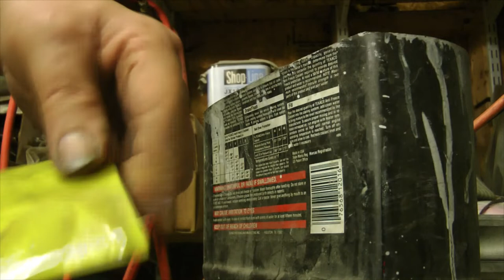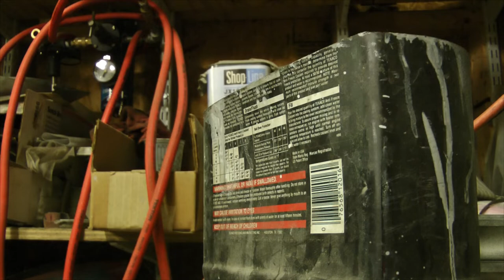66 F100 dash and firewall body filler, then block sanding before first application of primer Part -1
In this series of videos I show my techniques for mixing and applying body filler, then block sanding to get the filler straight before primer/surfacer.  I use several sizes of Dura Blocks plus some of my own methods and techniques for block sanding.  The goal is to get the body filler straight and ready for the first application of primer/surfacer.